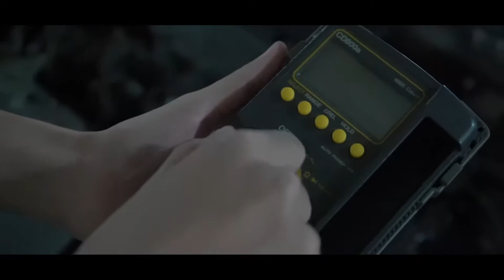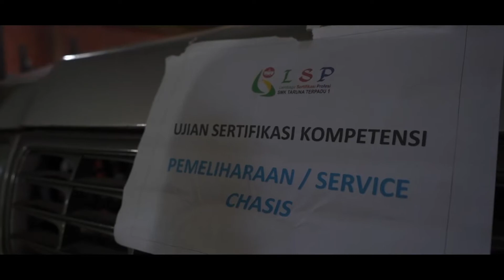Profil Jurusan Teknik Kendaraan Ringan Video 1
Profil Jurusan Teknik Kendaraan Ringan SMK Taruna Terpadu 1